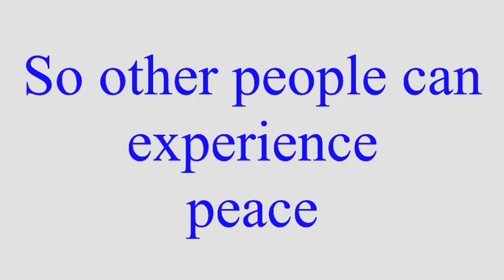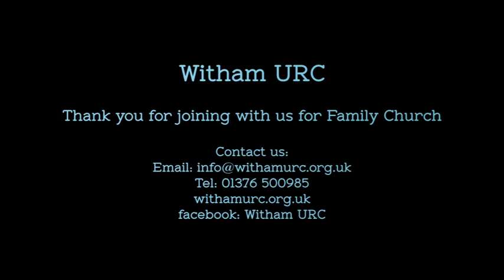Witham URC Family Church. 5th July 2020. Looking at Peace.